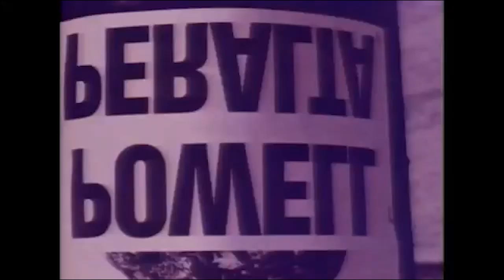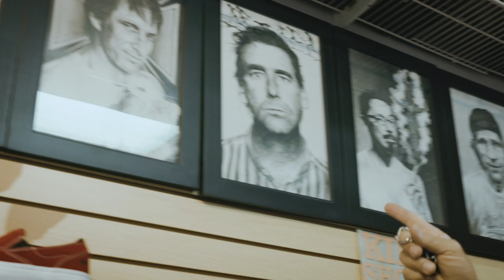Legendary Skateboarder Mike McGill Joins Boosted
We’re excited to welcome Mike McGill to Boosted! As a Bones Brigrade member and inventor of the McTwist, Mike is a true pillar in the skate world.

After you watch the video be sure and check out more